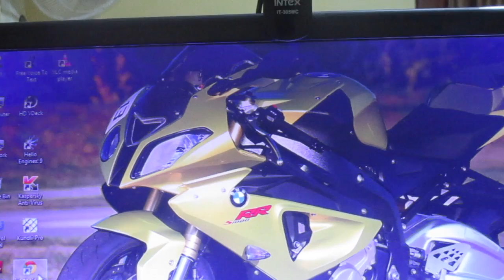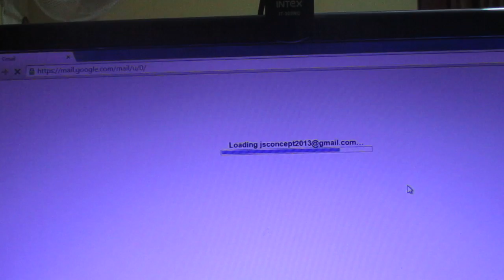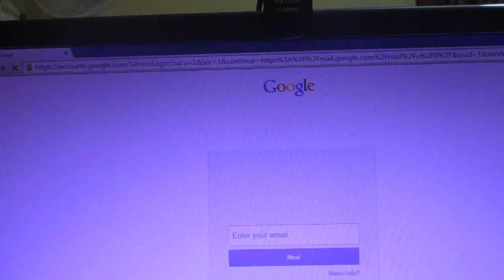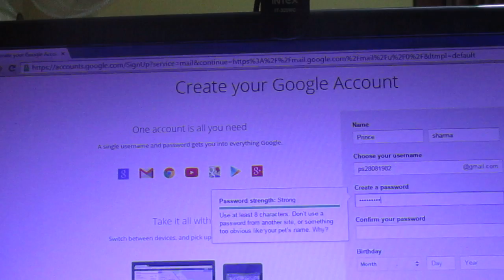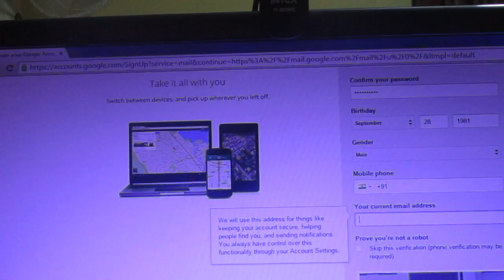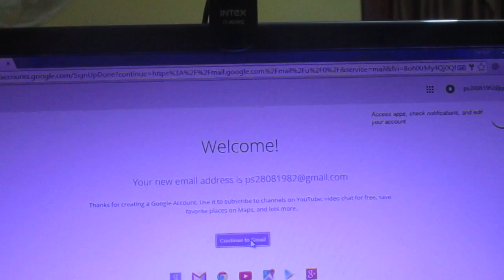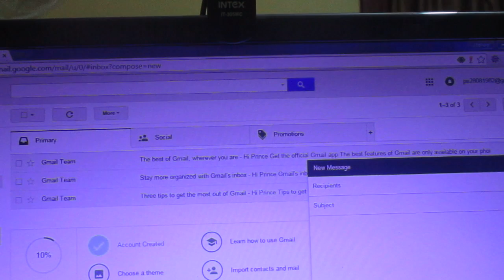Create Email Address on Gmail.com Make By JS Group of Concepts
Here is our website network:

worldtopbusiness2013.blogspot.in
jitendersharmatrust.blogspot.in